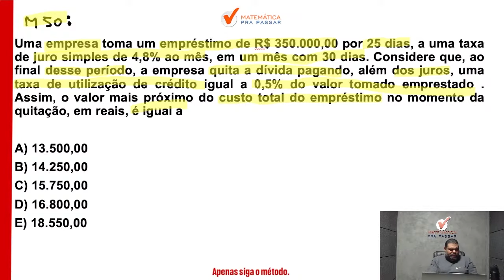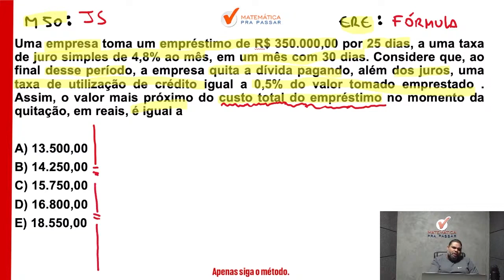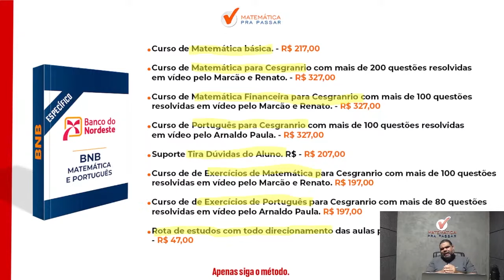Matemática financeira para BNB | Juros simples se faz assim